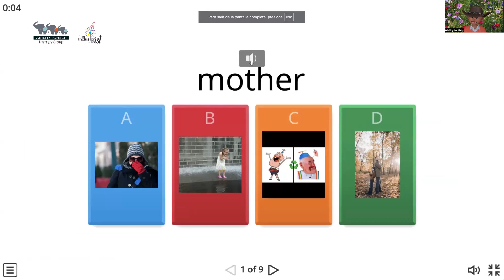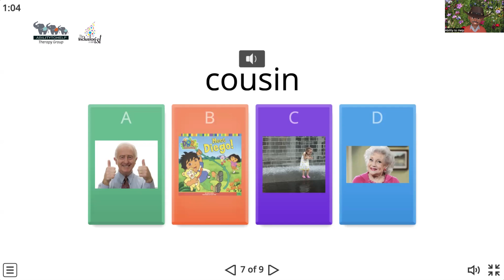CLASE 72, Infants - ABILITYTOHELP